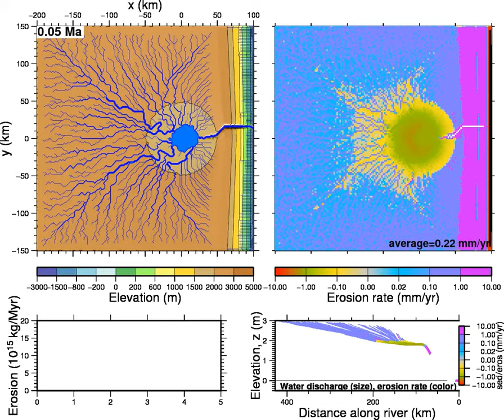Erosion of a sedimentary basin containing a hard layer (a TISC simulation)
TISC model: erosion of a sedimentary basin that contains a thin, less erodible horizontal layer (50 m thick, around 1000 m above sea level).